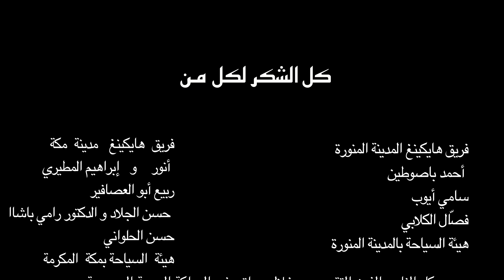الحلقة الأخيرة من طريق الهجرة مشيا على الأقدام من مكة للمدينة